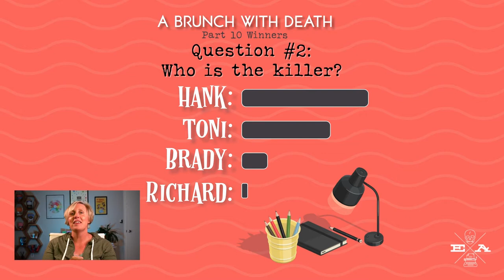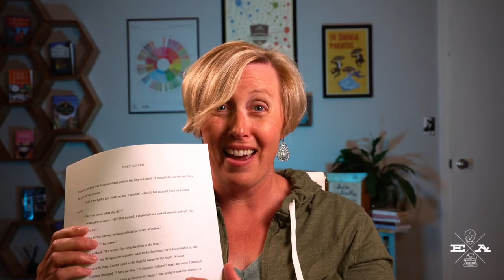Cozy Mysteries & Collaboration ☠️🖊️ A Brunch With Death: Part 11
It was such a great time talking all things cozy mysteries with you on my live chat this morning! Here's the replay for those who missed it.

Thank you so much to all those who joined our cozy mystery chat! It's so wonderful to be able to connect and interact with everyone this way. I hope you're enjoying it too.

Watch the video to listen to the new pages and then see your assignments below. I also talk some more about the next collaborative cozy mystery project we're going to be doing in the video, so check it out. 😁

🚨Warning🚨: there are spoilers below if you keep reading before hearing the new pages!
What do you think of where our cozy mystery is headed? I can't wait for the next couple of weeks. We'll have the unmasking of the killer and then, as with all cozy mysteries, we'll have our wrap-up and, of course, our delicious brunch!

Your assignments this week include:

1) What does the Professor explain to them about why Toni broke into the safe and took the deed?
2) What is Hank's motive?
It's time to put on your cozy mystery thinking caps and get me your wonderful ideas on where we go from here. Please submit your ideas by end of day Sunday and I'll put things out for vote early next week. 🤔📝⁣
If you'd like to read the pages after watching the video, they can be found
Happy plotting!⁣
Ellie⁣

P.S. - Sorry things got choppy in a few areas in the replay. Hopefully, that will be sorted out for next week.

Til Death Do Us Tart
Live and Let Pie
Cup of Holiday Fear
Nothing Bundt Trouble (releases June 30, 2020)
Chilled to the Cone (releases December 30, 2002)

🍻💀 SLOAN KRAUSE MYSTERY SERIES 💀🍻
Death on Tap
The Pint of No Return
Beyond a Reasonable Stout
Without a Brew (Releases October 6, 2020)
Sloan Krause Mystery #5 - Coming October 2021

If you are new to my channel here's a little bit about me: I'm Ellie Alexander (also writing as Kate Dyer-Seeley). I'm a cozy mystery author living in the beautiful small town of Ashland, Oregon tucked into the mountains of the Pacific Northwest. I write multiple cozy mystery series for both St. Martins Press/Minotaur (Macmillan) and Kensington Books. I love being able to share my experiences and knowledge with readers and fans through video and will be posting new ones every week, so make sure to SUBSCRIBE so you don't miss anything!

Happy reading,
Ellie